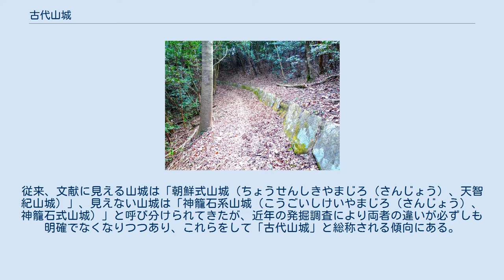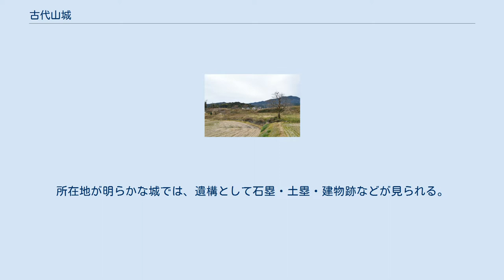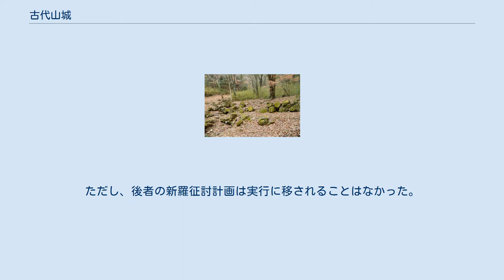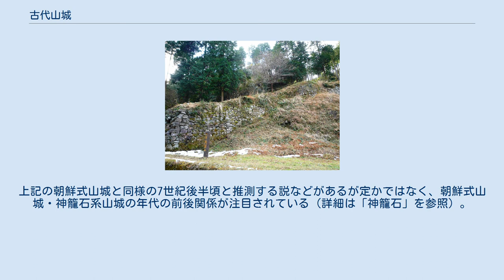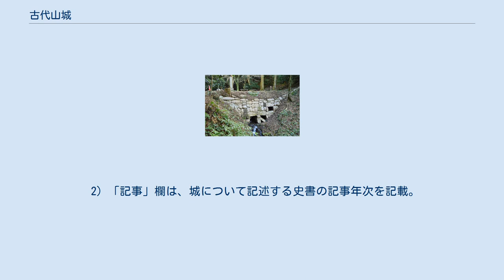古代山城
鬼ノ城跡（岡山県総社市）城門・城壁（いずれも復元）が山上に立地する。
 古代山城（こだいさんじょう）は、古代日本の山城。
九州地方北部から瀬戸内地方・近畿地方にかけて分布する。
 従来に「朝鮮式山城（ちょうせんしきやまじろ）」・「神籠石（こうごいし）」と呼び分けられてきた2種類の遺跡群の総称として、近年使用される考古学用語である。
 飛鳥時代から奈良時代頃に、対朝鮮・中国の情勢に応じて西日本各地の山に築造された防衛施設の総称である。
従来、文献に見える山城は「朝鮮式山城（ちょうせんしきやまじろ（さんじょう）、天智紀山城）」、見えない山城は「神籠石系山城（こうごいしけいやまじろ（さんじょう）、神籠石式山城）」と呼び分けられてきたが、近年の発掘調査により両者の違いが必ずしも明確でなくなりつつあり、これらをして「古代山城」と総称される傾向にある。
 文献に見える城は12ヶ所（狭義の朝鮮式山城11ヶ所と中国式山城1ヶ所）、見えない城は16ヶ所（いずれも神籠石系山城）があり、合計28ヶ所を数える。
これらは基本的に山1つを防御施設としたもので、山の頂上付近を土塁・石塁で区画しており、大規模なものでは区画の外郭線が数キロメートルに及ぶ。
これらの山城は古代に役目を終え、一部の城跡では中世に山城や寺社などが設置され現在に至っている。
 大野城跡 （福岡県太宰府市ほか） 「朝鮮式山城」の名称は、天智天皇2年（663年）8月の白村江の戦いでの倭軍敗北後に、これらの城が百済将軍の指導の下で築城されたことに基づく。
『日本書紀』では、天智天皇4年（665年）8月に百済将軍の答㶱春初が長門に城を、憶礼福留・四比福夫らが筑紫に大野城・椽城を築城したと見える。
近江大津宮遷都や水城築城と同様に、唐・新羅からの侵攻を意識した施設であった。
 文献では高安城・茨城・常城・長門城・屋嶋城・大野城・基肄城（椽城）・鞠智城・金田城・三野城・稲積城の計11ヶ所が記され、これらが狭義の朝鮮式山城とされているが、うち長門・茨・常・三野・稲積の5ヶ所は所在地が明らかでない。
所在地が明らかな城では、遺構として石塁・土塁・建物跡などが見られる。
 怡土城跡（福岡県糸島市） 「中国式山城」または「大陸系山城」の名称は、文献に見えるも朝鮮式山城には属さない怡土城（福岡県糸島市）を指す。
築城時期は朝鮮式山城（7世紀後半頃）から下る8世紀中頃で、その背景としては唐の安禄山の乱の影響に備えたとする説や、藤原仲麻呂による新羅征討計画の拠点とする説などがある。
ただし、後者の新羅征討計画は実行に移されることはなかった。
この怡土城の築城では、吉備真備が入唐時の知識を活かしたと見られている。
遺構としては土塁・望楼跡・城門跡などが見られる。
 朝鮮式山城が攻撃相手に城内を見せない構造を採るのに対して、怡土城では山の斜面にたすき状に築き城内を見通される構造を採るなどの特徴があり、攻撃的性格の強い城とされる。
 御所ヶ谷城跡 （福岡県行橋市ほか） 「神籠石系山城」の名称は、初めて発見された高良山の遺跡の呼称に由来する。
その後各地で高良山に似た列石や石塁の遺構が見つかり、これらを巡り霊域説・山城説に分かれて議論（神籠石論争）が展開されたが、現在では山城跡が定説となっている。
百済の技術を基にした山城と見られる点では、この神籠石系山城も「広義の朝鮮式山城」の範疇に入る。
現在見つかっているものは16ヶ所。
遺構の特徴としては、切石を並べた列石を土塁の土留め石とする点や、列石区画の内側には特に建物跡が見られないという点が挙げられる。
 これらの山城では年代を示す遺物の出土が少ないため、その存続年代が明らかでない。
上記の朝鮮式山城と同様の7世紀後半頃と推測する説などがあるが定かではなく、朝鮮式山城・神籠石系山城の年代の前後関係が注目されている（詳細は「神籠石」を参照）。
 （凡例） 1）名称・所在地は、底本を向井一雄『よみがえる古代山城 国際戦争と防衛ライン』掲載の一覧表とし、名称の表記は「○○城」で統一した。
 2）「記事」欄は、城について記述する史書の記事年次を記載。
 3）「史跡指定」欄は、城跡の史跡指定名称・指定種別・指定年を記載。
 4）「文化庁」欄は、文化庁の国指定文化財等データベースへのリンクを記載。